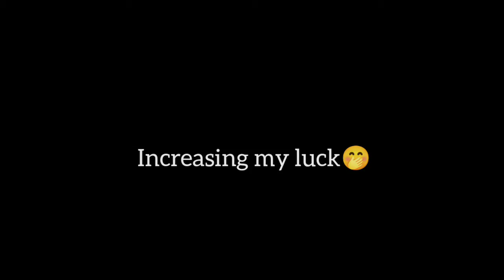MY Luck lvl 1000% 😍 incubator event i got rare items 💥 Subscribe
Welcome to ( 7x volts )

incubator event is my all time lucky🤪

Family of garena lul 😂

If u think motivate me❤️
           Subs & like